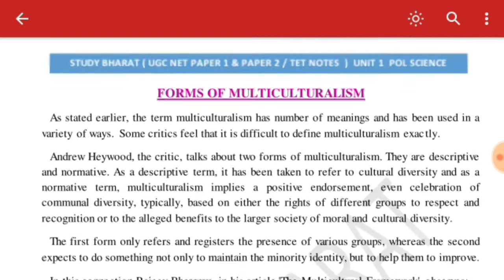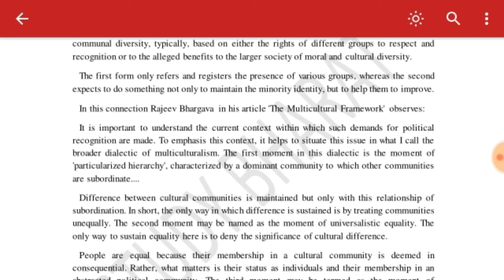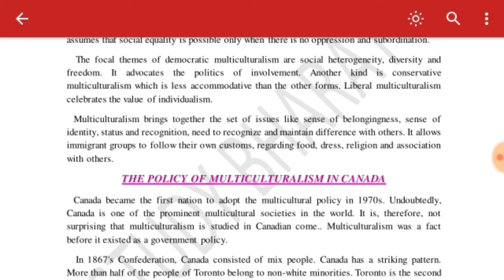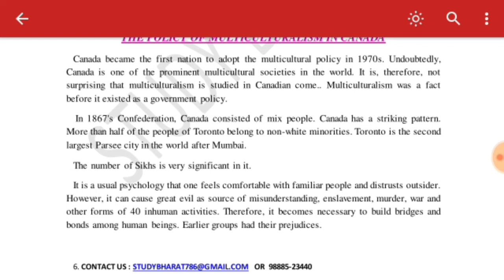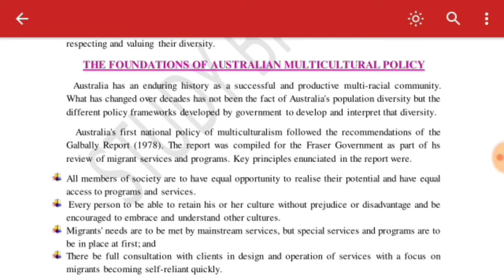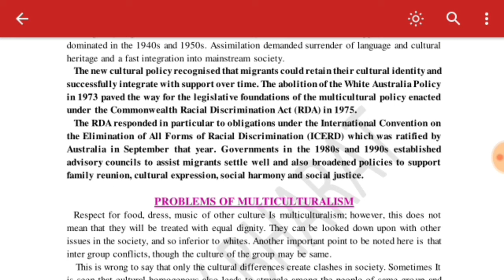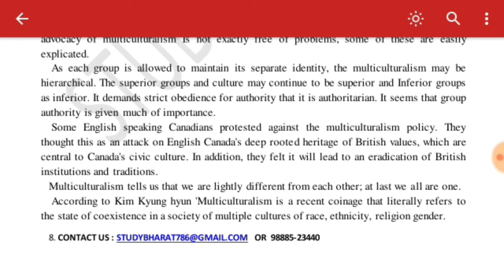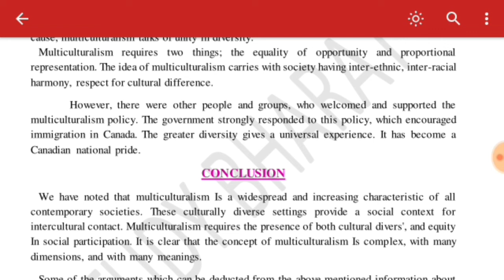Forms of Multi Culturalism Unit 1 Lec 20 Ugc Net 2019